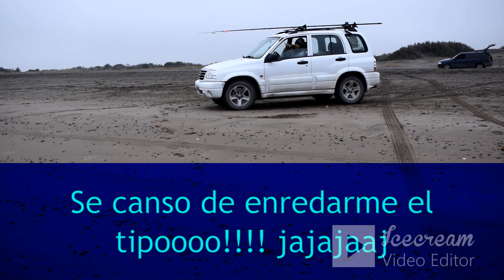ADRENALINA X EL PEJERREY...!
Hoy hice cosas indebidas, pero no pasó nada.-